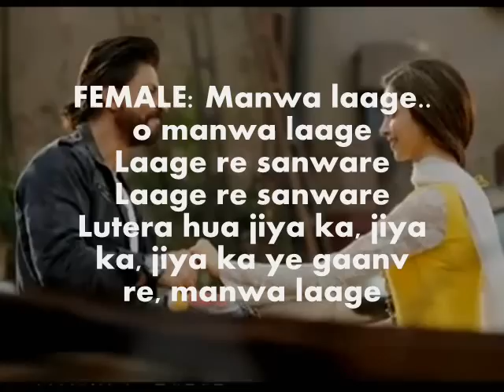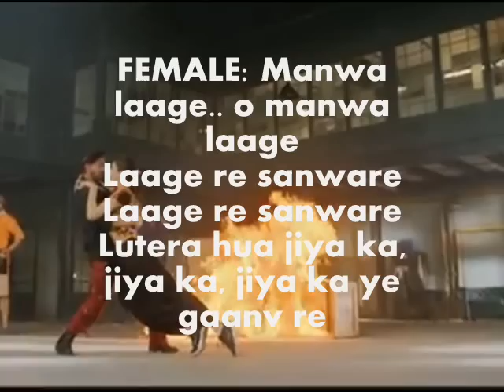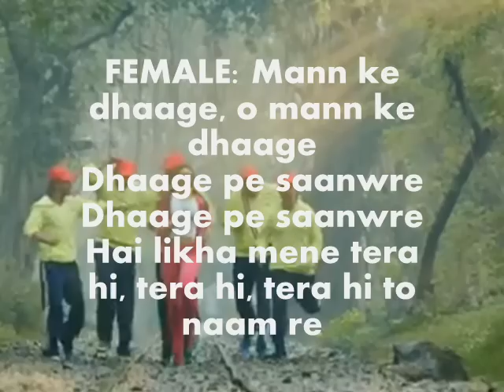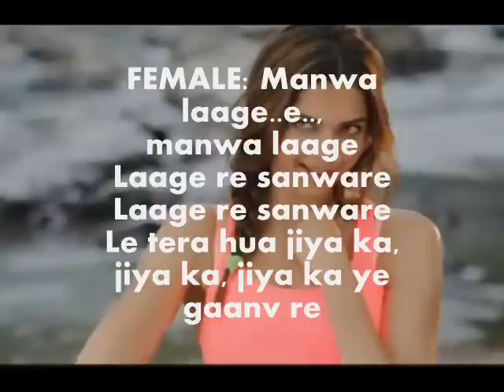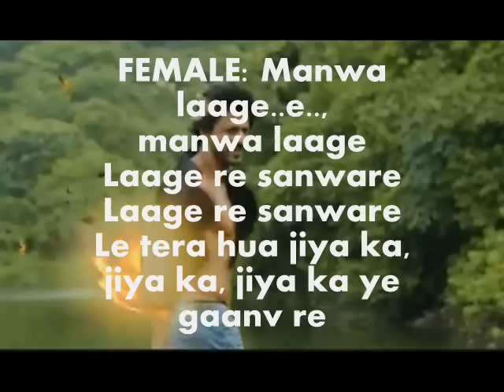Manwa Laage Karaoke Audacity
Song : Manwa Laage(audacity)
Album : Happy New Year
Singers: Arijit Singh, Shreya Ghoshal
Lyrics: Irshad Kamil